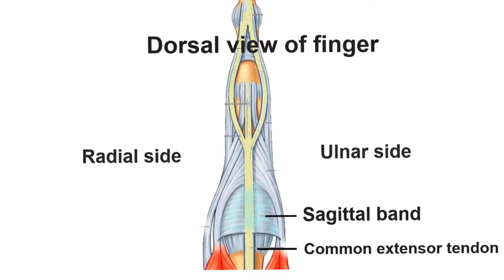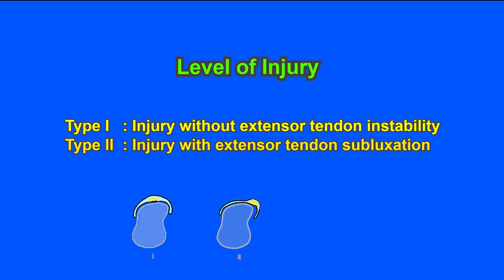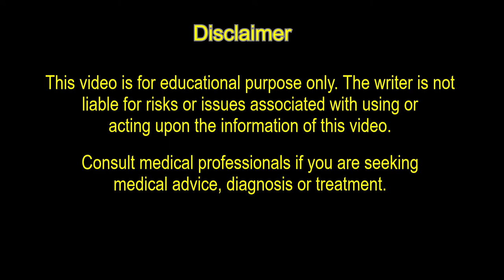Sagittal Band Injury矢状帶/矢状索斷裂, Boxer's Knuckles 拳擊手手指節, Zone 3 Extensor Tendon Injury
Boxer's knuckles/ Sagittal band injury is a finger injury mostly related to boxing , fighting or crush injury.  This video will explain what is it, how it happens and how to be treated. Cantonese speaking with English subtitles. Auto-translate is available. Click * setting to choose from English to your languages 請按*設定中的"英語",然後再選擇你的語言

Gaby is a certified hand therapist and registered physiotherapist in Canada.
甚麼是拳擊手手指節? 這類受傷大部份和拳擊,打架和撞擊意外引起。本片解釋了成因,症状及治療方法。
Video descriptions;
00 :  21 Causes of Boxer's Knuckles 成因
00：46 Signs and symptoms 病徵
01：06 Anatomy and pathology of Sagittal band 矢状帶的結構和病理
02：20 Level of injury 不同的受傷程度
02：42 Treatment 治療方法
03：07 Yolk splint fabrication 手指托的做法
03：30 Rehabilitation protocol 復健方案